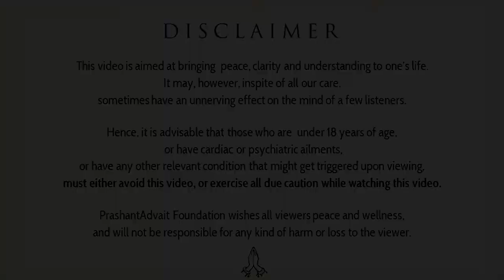What is intelligent spirituality? || Acharya Prashant (2016)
Context:
What is intelligent spirituality?
Why we need spirituality?
Value of spirituality in our life
Acharya prashant on spirituality